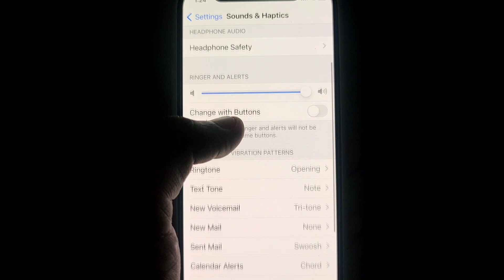How To Enable & Disable Lock Sound in iPhone